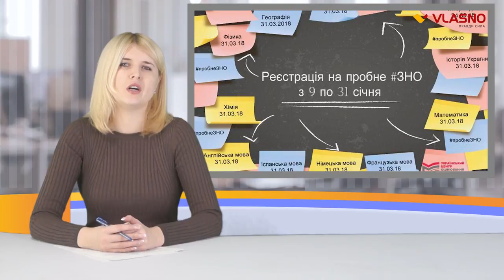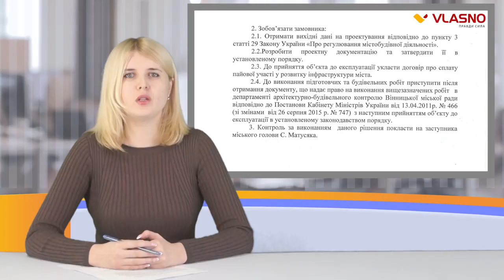Перекриття міжнародної траси, затриманий хабарник та нове будівництво у Вінниці, - Vlasni підсумки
Головні підсумки тижня в одному відео.

Ведуча: Євгенія Гулько
Оператор у студії: Володимир Романенко
Монтаж: Євгенія Гулько